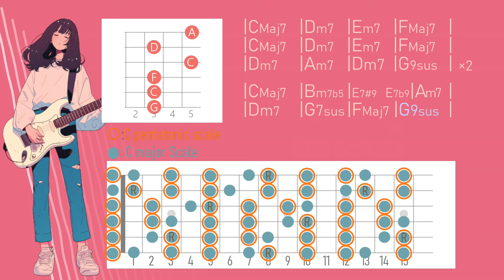Neo Soul Chill Vibe Backing Track in C BPM80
Neo Soul Chill Vibe Backing Track in C BPM80 (BTG-073)

●Chord Progression
|CMaj7   |Dm7   |Em7   |FMaj7   |
|Dm7      |Am7   |Dm7  |G9sus   |
|CMaj7   |Bm7b5|E7#9  E7b9|Am7  |
|Dm7     |G7sus |FMaj7 |G9sus   |

© Copyright and Usage/Licensing:
All music and video content on this channel is created by and belongs to Backing Track Girl Channel.

This backing track is for self-educational purposes and personal musical performance videos online. Please credit with a link to the original track.

Allowed uses:

Use as a backing track in your YouTube videos (credit appreciated)
Use in live performances or for teaching
Prohibited uses:

Selling or distributing this track
Using it for commercial gain or creating derivative works
Note: Monetization of your video may be limited or restricted.